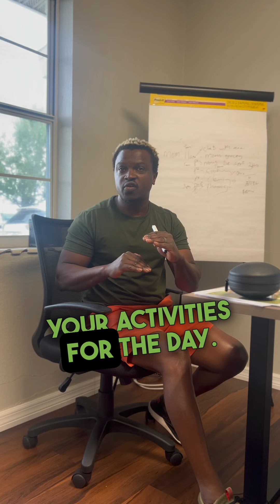Mastering Productivity: How to Prioritize Your To-Do List for Success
Prioritize Your Health and Well-being with Our Exceptional Medical Transportation Services! 🚑 At Medicab Transportation, we are dedicated to providing safe, reliable, and compassionate transport for your medical needs. Your health and comfort are our top priorities.